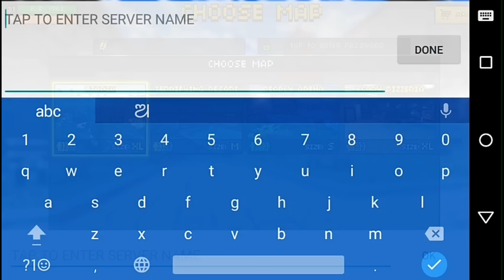✔Pixel Gun 3D:How To level up Fast/FREE COINS/FREE GEMS/FREE(GOLD)GUNS/FAST EXP[100% WORKS](11.2.4)